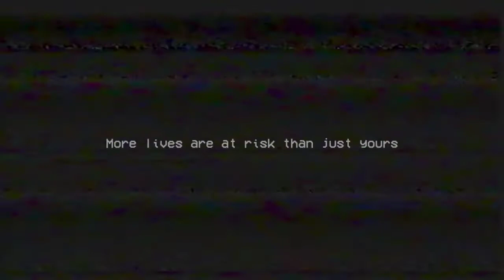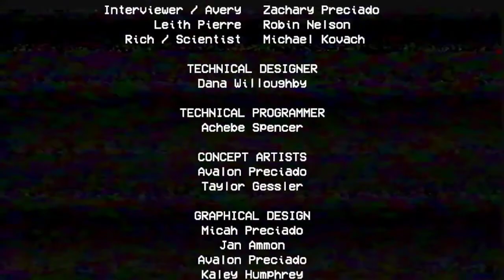POPPY playtime game play